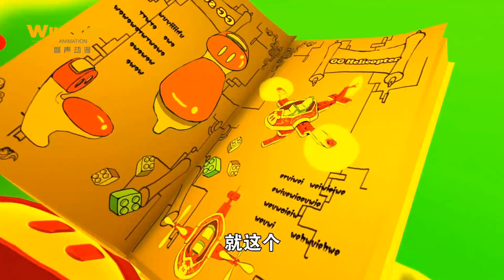【豬豬俠之積木世界的童話故事】S5E04 月夜兔！月圆之夜的恶魔（下）| Fairy Tales of the Brick Kingdom" | Moonlight Rabbit!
抓狂的猪猪侠前去救人，没想到这只兔子在月圆之夜还会长出第三只耳朵。结果猪猪侠被兔子的第三只耳朵变成了萝卜，还险些被迷糊老师吃掉。幸好猪猪侠没有胆怯退缩，靠着拼装术将菲菲救出，并让兔子自食其果把自己变成了萝卜。

The angry GG Bond goes to save Phoebe. To his surprise, the rabbit sends forth the third ear in the full moon night. Unfortunately, the third ear changes GG Bond into a radish which is nearly eaten by Mr. Mihoo. Luckily GG Bond does not flinch. He saves Phoebe by his assembling skill and makes the rabbit turn himself into a radish.